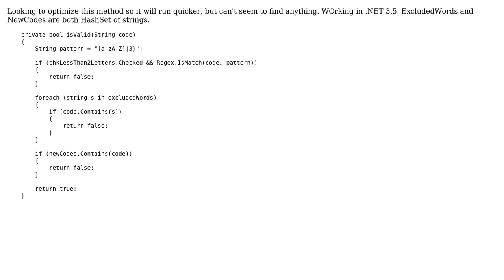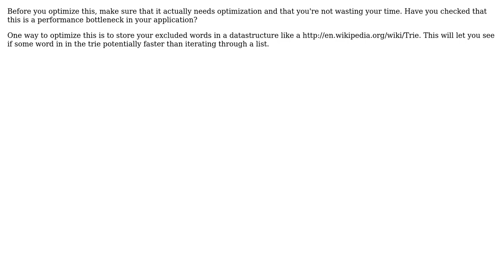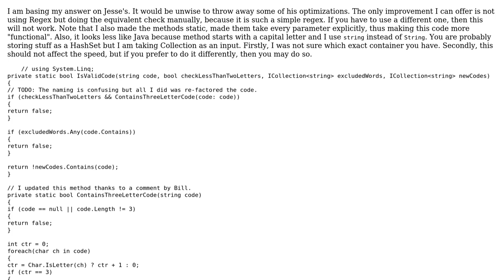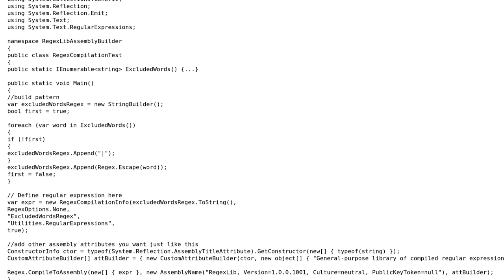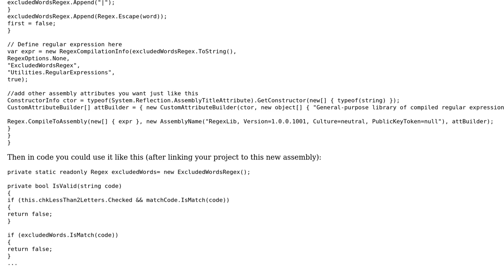How to optimize this validation method? (5 Solutions!!)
How to optimize this validation method?

With thanks & praise to God, and with thanks to the many people who have made this project possible! | Content (except music & images) licensed under CC BY-SA | Music | Images & others | With thanks to user seand user MAW74656 user Leonid user Jesse C. Slicer user Dan Bryant user Bill Barry and the Stack Exchange Network Trademarks are property of their respective owners. You are responsible for your own actions.